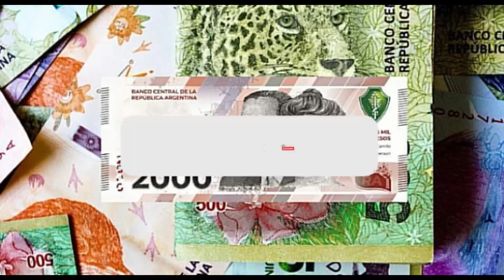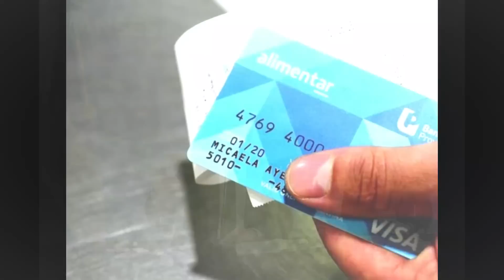💥 AUMENTO❗ MASSA ANUNCIA las NUEVAS MEDIDAS 💲300.000❓ 👉 Para JUBILADOS y PENSIONADOS de ANSES 【2023】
✅ Nos encontramos en los días más decisivos de esta parte del año, ya que se definirá un incremento de suma relevancia para los jubilados y pensionados de todo el país.